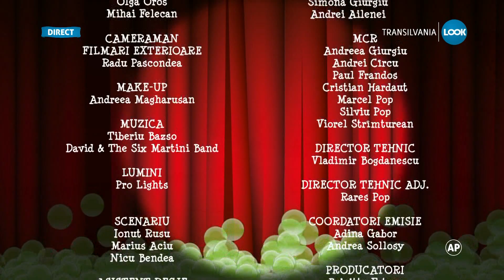Tonik Show partea 4 (18 iunie 2012)